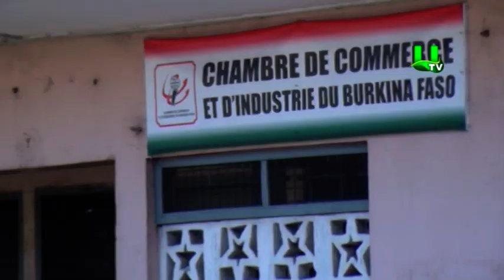Tema: 3 cargo trucks with uncustomed goods impounded